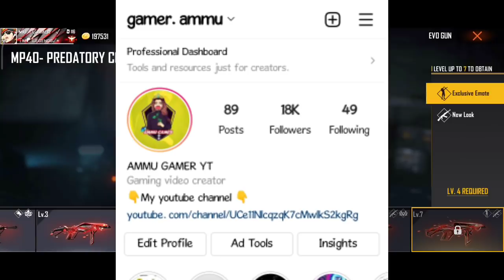FREE FIRE TONIGHT 12AM UPDATE IN KANNADA😍😍